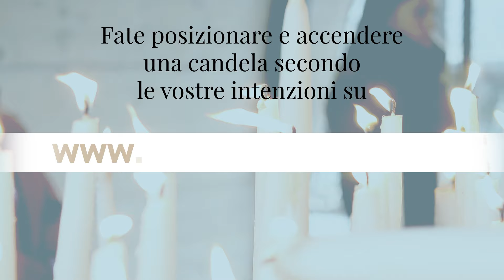Accendete una candela a Lourdes nel giorno di Pasqua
A Lourdes la Vergine Maria attira a sé tutti coloro che Gesù le offre affinché abbiano la vita eterna.
Per Pasqua, accendete una candela a Lourdes come segno di fede e di speranza.
Attraverso questa luce siete invitati a portare nella vostra preghiera le vostre famiglie, i vostri cari, presenti o assenti, coloro che soffrono, coloro che hanno bisogno di conforto.

Fate posizionare e accendere una candela secondo le vostre intenzioni su
Oppure sull’applicazione “Prier avec Lourdes”